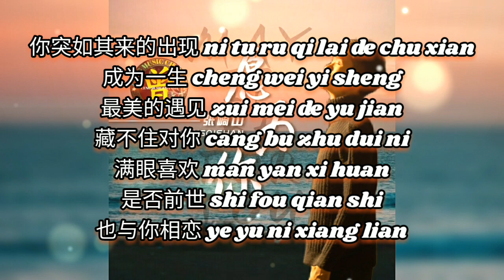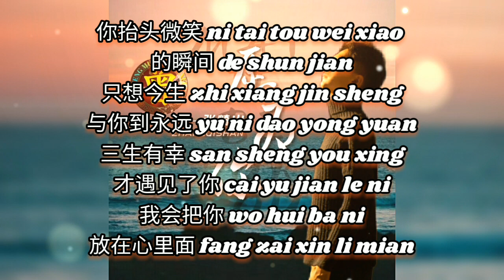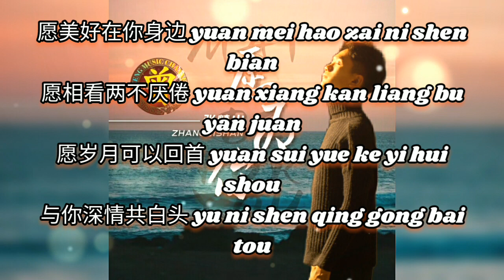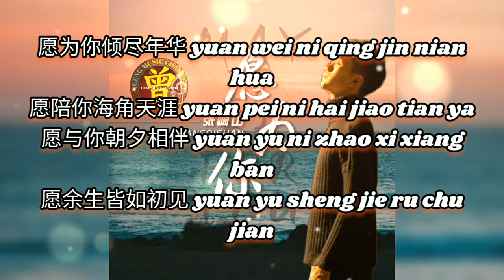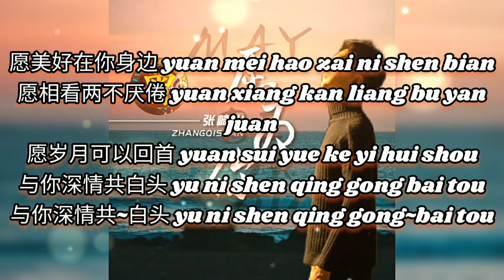▶ 愿为你 yuan wei ni 张崎山 Zhang qi shan 【中/pinyin】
愿为你 yuan wei ni
张崎山 Zhang qi shan

作词：左右
作曲：刘艺新
编曲：孙侠
和声：姚斯婷
混音：苏洲
出品人：王峰
制作发行：壹歌传媒